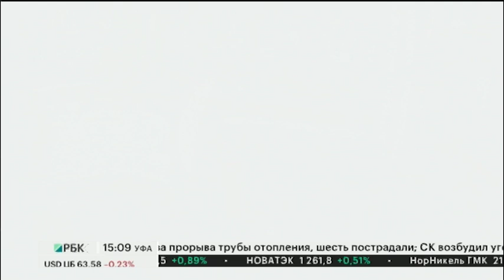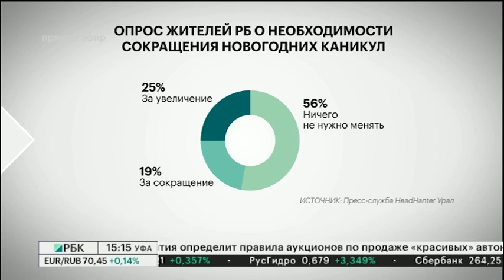Новости 20.01.2020 15:10